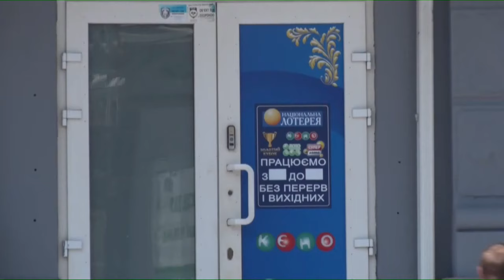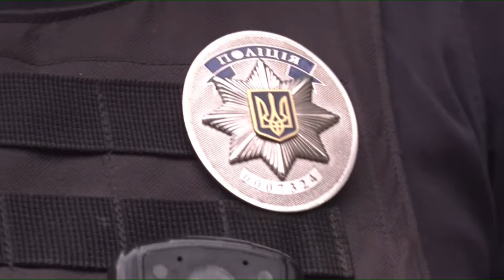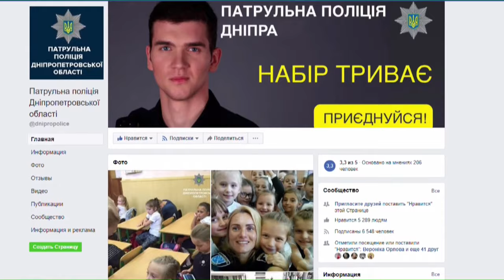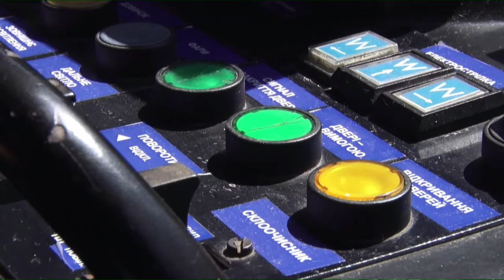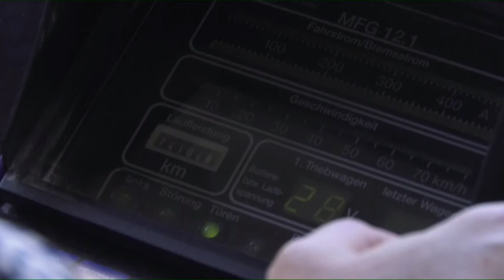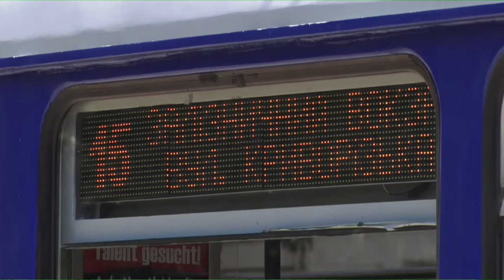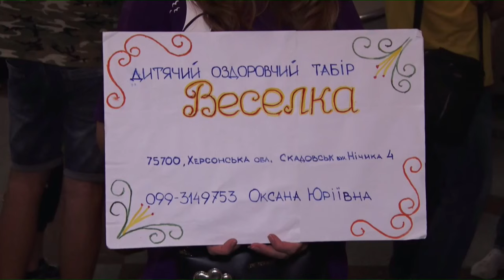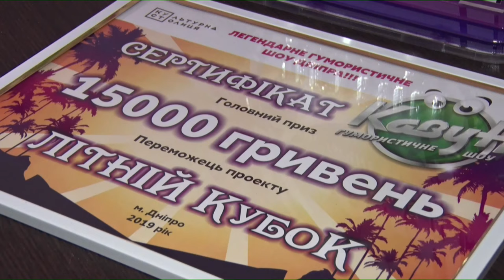Новини OPEN NEWS від 12 серпня 2019 року 19:00